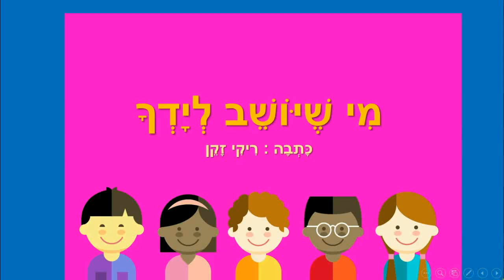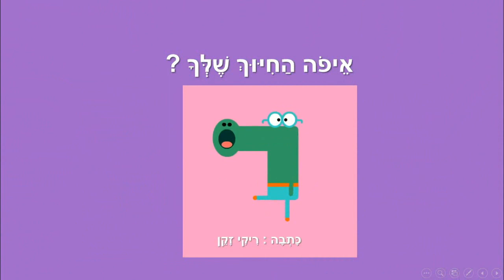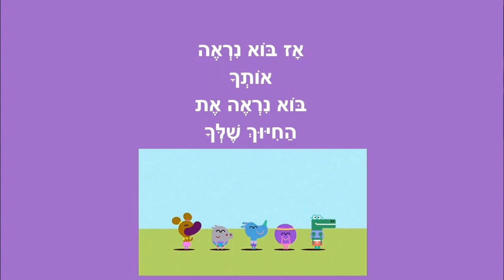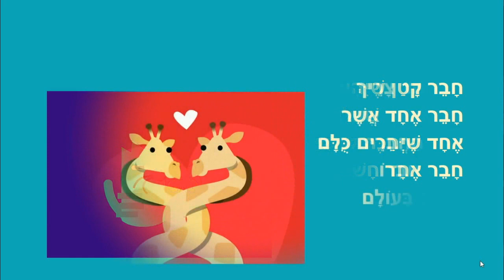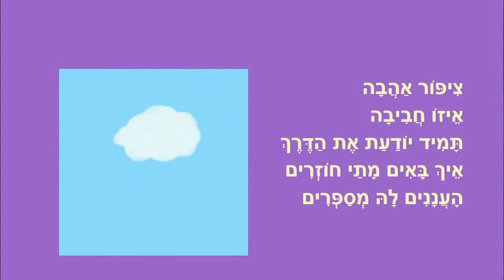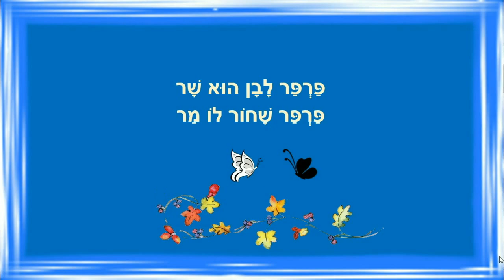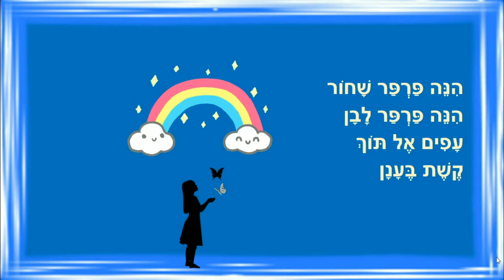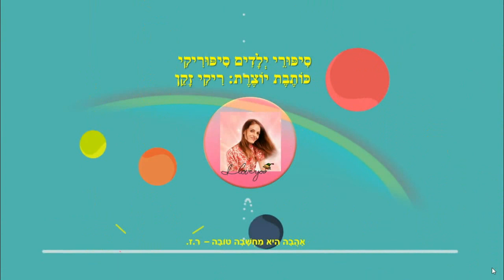סיפורים לילדים - מי שיושב לידך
שלום כיתה א - סיפורי ילדים
כותבת יוצרת: ריקי זקן
מי שיושב לידך
איפה חיוך שלך
חבר אחד
יום נעים
פרפר שחור לבן
ילד בגינה